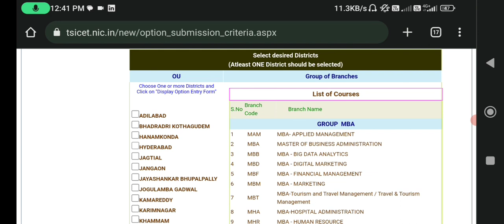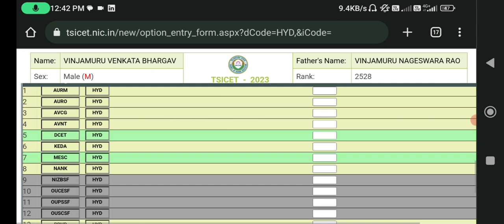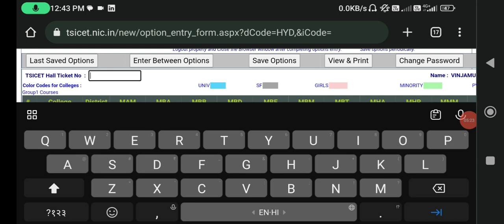TS ICET WEB OPTIONS PROCESS 2024